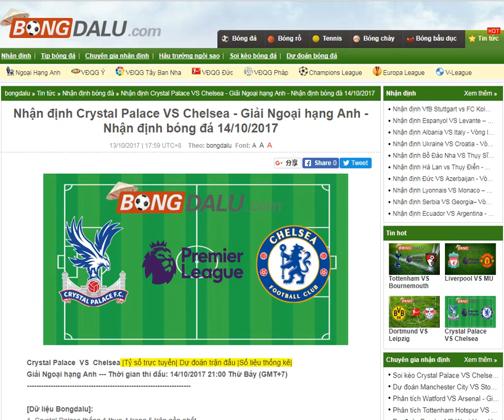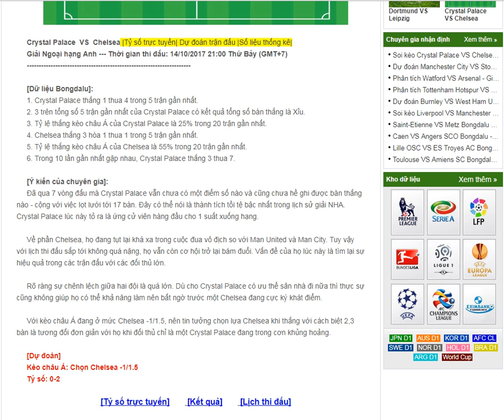Crystal Palace VS Chelsea - Giải Ngoại hạng Anh 14/10/2017-- Bóng đá trực tuyến Bongdalu